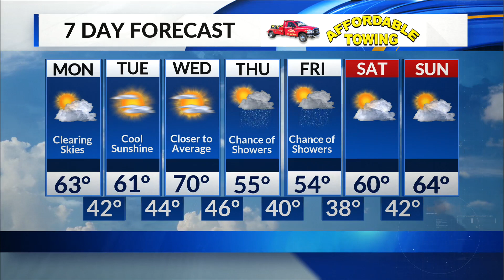Elisa Raffa - KOLR10 Weather - Monday 5AM 10/21/19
Severe weather threat is over this morning, but debris litters the Ozarks. Clearing skies and breezy winds take control today. Meteorologist Elisa Raffa has the latest.